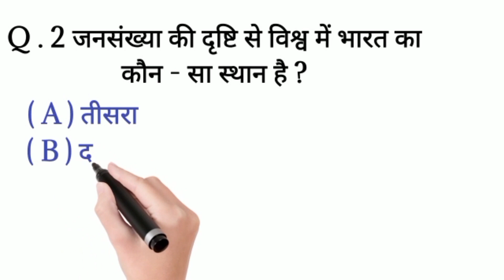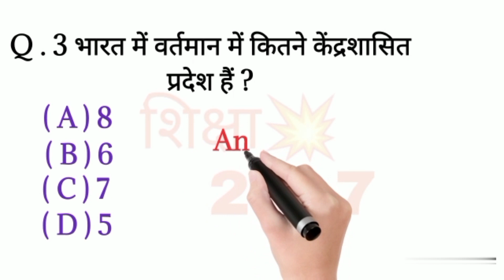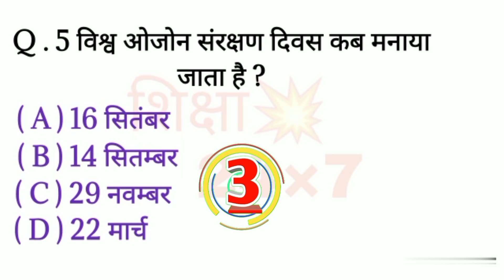Gk Short Video | Gk Questions In Hindi | Gk Quiz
Most important GK question and answer ।। Gulab gk study ।।

Hii friends

               Welcome to

        (  📚✏ शिक्षा 24×7 में    )

दोस्तों आपके इस चैनल  (शिक्षा 24×7)  पर गणित, Gk, Gs, से संबंधित सभी बिषयो की पढ़ाई होती हैं | आपको यहा basic से लेकर  advance level तक  बताया जाता है ||

    दोस्तो अगर आप Compititionकी तैयारी कर रहे हैं तो आप हमारे YouTube परिवार से जुड़ कर अपने पढ़ाई को और मजबूत बना सकते हैं ||  हमारे YouTube परिवार से जुड़ने के लिए हमारे YouTube channel

शिक्षा 24×7       शिक्षा 24×7. @shiksha247.

GK question
GK questions
1.gk
2. General knowledge
3. Important GK question and answer
4. competitive exam GK question
5.quiz test
6. Important GK question
7. Competitive quiz
9. Competitive general knowledge
10. GK in Hindi
11. General knowledge quiz
12. General knowledge question
13.gk quiz
14. General knowledge question and answer
15. General knowledge question and answer in Hindi
16. Gk  question and answer in English
17. GK question answer in Hindi
18. GK question and answer
19. GK question answer in English
20. India gk
21. Hindi GK
22. samanya Gyan
23. GK question
24. 2022 GK question and answer
25. Current affairs 2022
26. Current GK
27. Lucent GK
28. Lucent GK
29. Lucent GK video in hindi
30. Lucent GK in Hindi
31. Lucent geography question in Hindi
32. Geography question in Hindi GK
33. Geography GK question
34. Lucent 1000 gk question
35. Lucent 1000 GK prashn
36. Lucent GK ka nichod
37. Lucent GK important question
38. Lucent GK important question in Hindi
39. Lucent GK important question in English
40. Lucent GK important topic
41. Lucent ka science nichod
42. Lucent GK SSC CGL
43. SSC CGL GK question
44. SSC CHSL GK question
45. GK SSC
46. Lucent GK important question railway
47. Lucent MCQ
48.lucent MCQ in hindi
49.lucent Book gk
50.gk
51.gk question And Answer
52.gk
53.gulab gk study
54.gk question
55.gk
56. knowledge
57. GK ke sawal
58. Question answer
59. General knowledge question answer
60. General knowledge question
61. सामान्य ज्ञान
62. जीके
63.gk  ke question
64.gk
65.gk quiz
66.ips question answer
67.g.k
68.gk
69.gk afroz
70.gk question
71.gk tricks
72.gk today
73.gk video
74.gk live
75.gk today current affairs
76.question
77. सामान्य ज्ञान
78. General knowledge ke question
79. GK knowledge
80. GK dijiye
81. General class
82. General knowledge ke question inHindi video
83. General knowledge GK
84. General knowledge question answer
85. General knowledge video
86. General knowledge for kids
87. General knowledge quiz
88. General knowledge ke question
89.gulab gk study
90. SSC GD paper set 2022
91. SSC GD paper 2023
92. SSC GD question paper 2023
93. GK strong kaise karen
94. GK kaise yad rakhen
95. GK kaise likhen
96. GK kaise padhen
97. Answer writing
98. Most important GK question SSC GD
99. GK question and answer
100. SSC GD GK live classes
101. GULAB GK STUDY
102. IAS interview question
103. IPS interview question
104. UPSC interview question
105. UPSC interview question in English
106. UPSC interview question in Hindi
107. GK
108. GK question and answer
109. GK study
110. GK study in Hindi
111. GK GS
112. GK today current affairs
113. GK question and answer in English
114. GS study
115. GS classes
116. Most important GS for  competitive exams

 Lucent for railway GK
 Lucent for army GK
 Lucent for army GD GK
 Lucent for army clerk GK
Lucent for army trademen GK
Lucent for CGl CHSL GK
 Lucent MCQ
 GK ke prashnotari
Interesting GK
 GK class
 GK fact
 GK tricks
GK 2022
 GK 2021
GK 2019
GK 2020
 सामान्य ज्ञान
 जीके
SSC GD paper set 2022